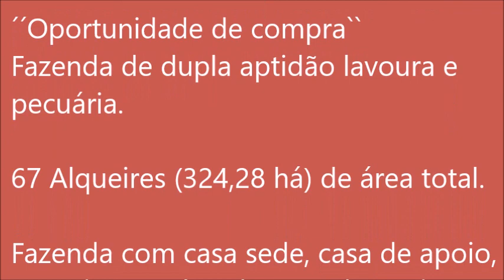´´Oportunidade de compra`` Fazenda com. 67 Alqueires (324,28 há)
Fazenda a venda no município de Paraúna - GO.
´´Oportunidade de compra``
Fazenda de dupla aptidão.
67 Alqueires (324,28 há) de área total.

Fazenda com casa sede, casa de apoio, energia, curral, toda cercada, muito boa de água,
Muito bem localizado só 8 km fora do asfalto.

Vele a pena conferir.
Pedida para negociação R$ 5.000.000 (Cinco Milhões de Reais).

Forma de pagamento: Avista
Aceita proposta (Preço e Prazo).

🔥 Negocio Rápido!

Misael Lira
☎ Compra & Venda
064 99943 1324 (vivo) Zapp
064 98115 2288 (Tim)